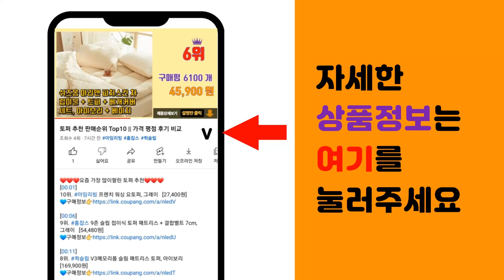요술짤순이 추천 판매순위 Top10 || 가격 평점 후기 비교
❤️❤️❤️요즘 가장 많이팔린 요술짤순이 추천❤️❤️❤️

[00:01]
10위. TV홈쇼핑 하이로 매직짤순이+유청분리기 대용량 요술 오이 채소 야채탈수기, 혼합, 1세트 [35,820원]

[00:06]
9위. #[HIGHRO] 국내산 하이로 빅스텐 매직   [94,800원]

[00:11]
8위. #[국내발송]Zuge 1초 자동 요술 짤순이 유청분리, 1개   [24,990원]

[00:16]
7위. 2024년형 홍여진 하이로 (스테인리스) 매직짤순이 채소 야채 요술 짤순이, 1세트_(스테 [45,800원]

[00:21]
6위. 일상드림 짤순이 음식짤순이 오이지짤순이 야채탈수기, 1개 [24,900원]

[00:26]
5위. #[MJ-Item] TV홈쇼핑 히트상품 하이로 빅스텐 매직 짤순이 2.4 리터 홍여진 국내산   [46,900원]

[00:31]
4위. #[ 업그레이드 misoTV ] 짤순이 스테인레스 하이로 매직 짤순이 스테인리스 오이지 음식   [39,800원]

[00:36]
3위. #[인포벨 홈쇼핑]스테인리스 만능 킹스텐 요술 짤순이 오이지 음식 나물 물기 제거 요거트 유   [49,800원]

[00:41]
2위. #[HIGHRO] 국내산 하이로 빅스텐 매직짤순이 대용량 2.4L 요술 짤순이, 1개   [46,900원]

[00:46]
1위. 킹스텐 요술 짤순이 1.7L, 1개 [49,800원]